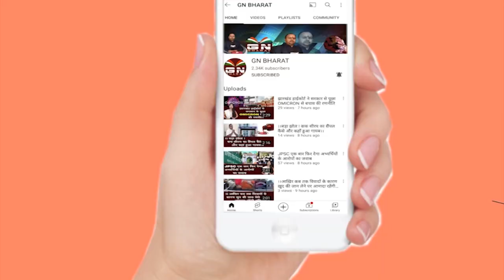कुर्मी समाज को आदिवासी सूची से हटाने पर बोले विधायक लंबोदर महतो, सुनिए क्या कहा